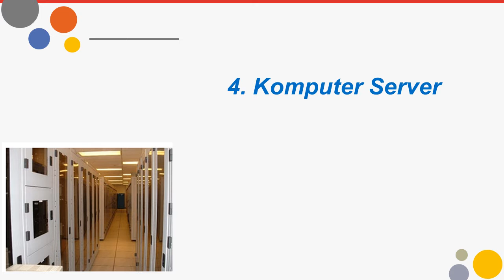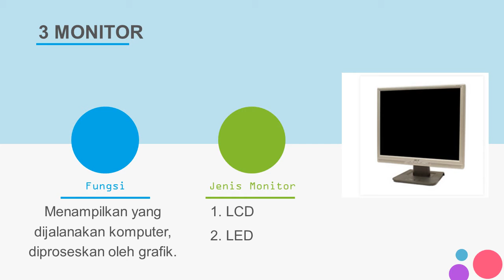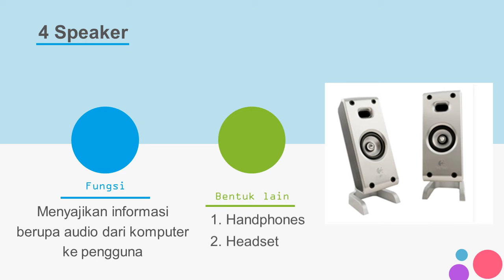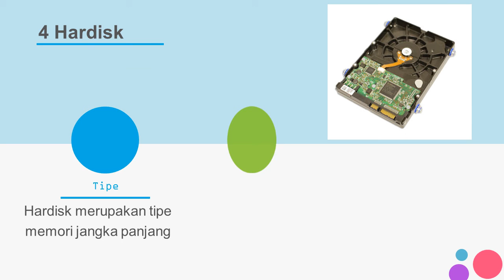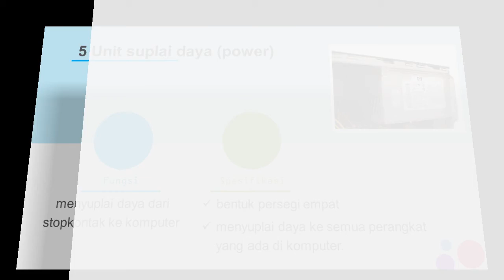SPESIFIKASI KOMPUTER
materi:
-apa itu komputer
-KOMPONEN DASAR KOMPUTER
-CASE KOMPUTER
-MACAM-MACAM KOMPUTER
-Komputer Terdiri Dari 2 Bagian
   Perangkat Keras
   Perangkat Lunak
-PERANGKATKERAS
-KOMPONEN YANG ADA DIDALAM KOMPUTER